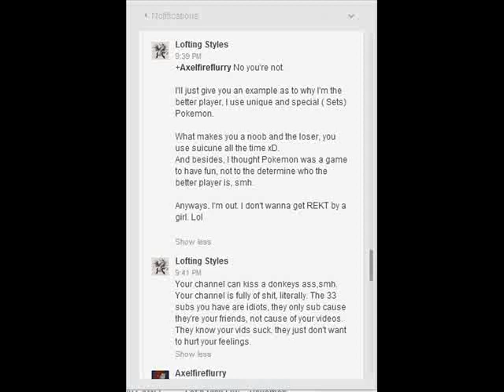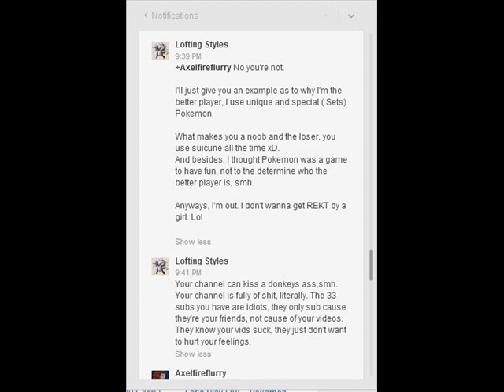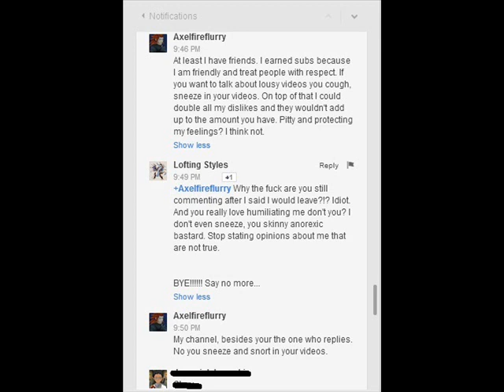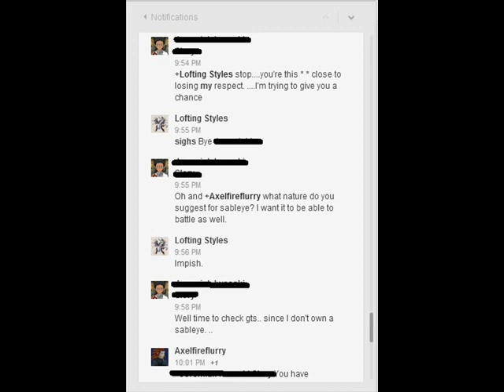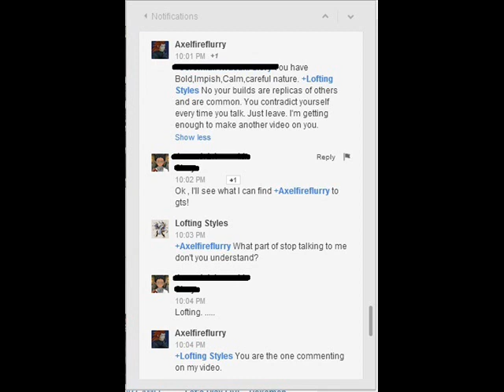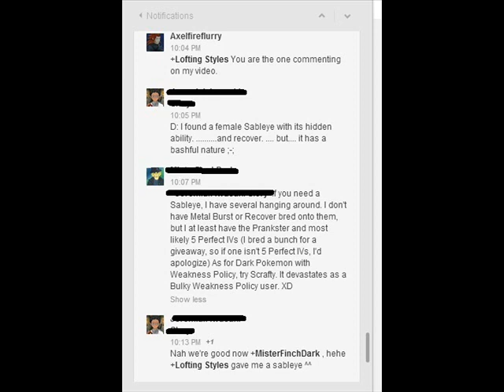Night of the living Styles part 3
The final installment of the trilogy. Heads up there is some heavy talk at the beginning. Please share the trilogy. People need to be aware and need to speak up. Also here is that clip of Axel blowing up Vexen. So don't go messing with my friends.